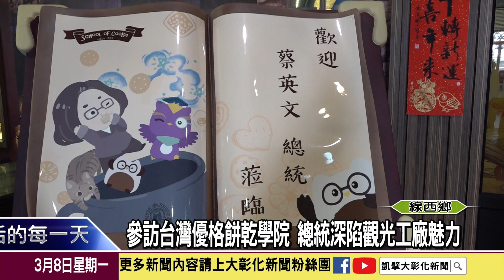1100308 參訪台灣優格餅乾學院 總統深陷觀光工廠魅力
總統蔡英文南下彰化，特別安排前往充滿魔法氛圍的台灣優格餅乾學院參訪，在總經理吳睿麒的陪同下，深入體驗觀光工廠的魅力。參訪時小英總統對軍用戰備口糧特別有興趣，直說下次有機會也想嚐看看軍用口糧的滋味。